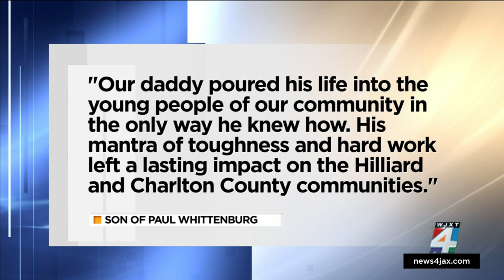‘We grew up to be good people’: Hilliard football coach remembered as father figure to many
A Hilliard coach who brought 200 victories to a Red Flashes football team is being remembered for his caring spirit on and off the field.